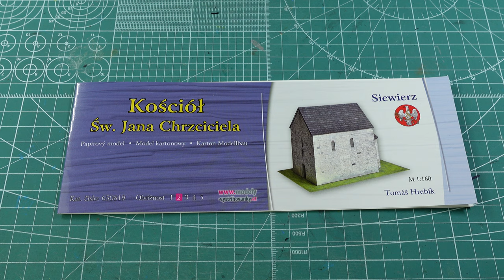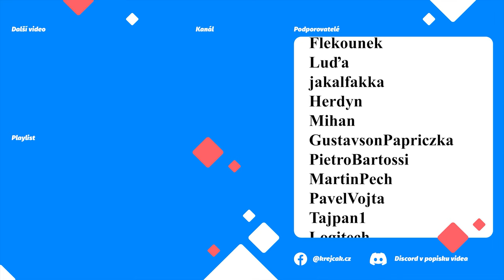⛪ Siewierz - Kościół św. Jana Chrzciciela ✂ Paper model ✂ 1:160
📦 Kde nakupuji?

📸 Mé modely na YT (fotoreporty)